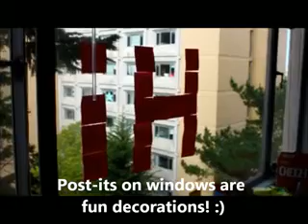A Montage of College Memories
Mele shares some memories she's collected so far in college. Beauty Lab